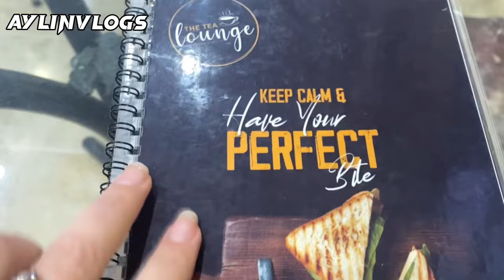‘s birthday celebration with hazara town YouTubers🎉🎂